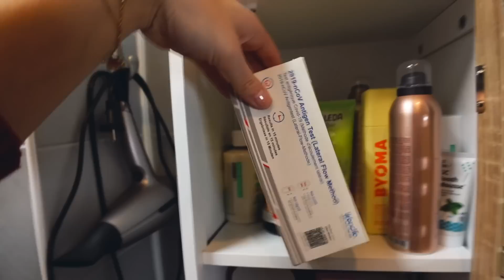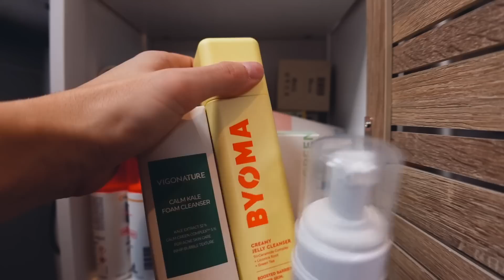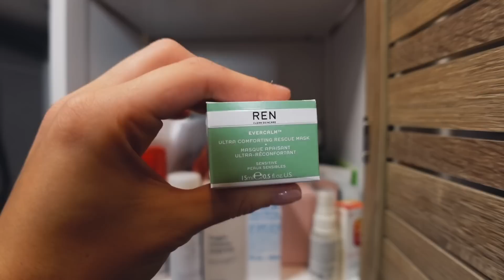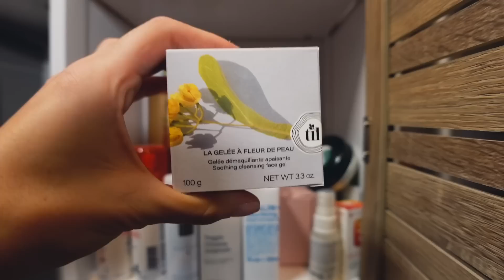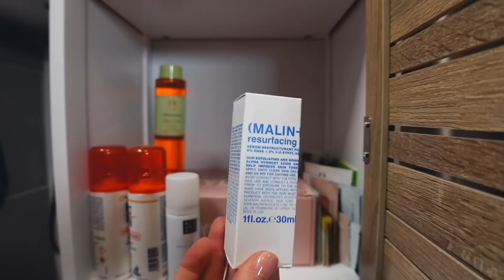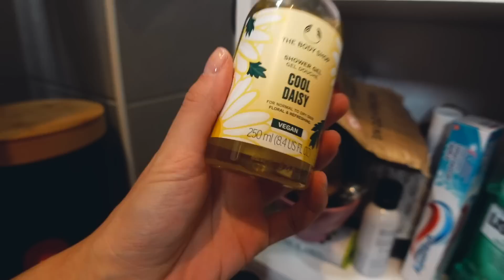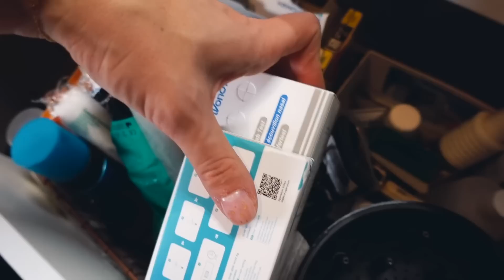VLOGMAS 4 • Tri & réorganisation de la salle de bain !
► JE PORTE :

Lunettes : Maison Sarah Lavoine
Collier : Maison Dorée
Ongles : Jane’s jewels The Gel Bottle

●●●● DES QUESTIONS ●●●●

► VIDÉO :
Matériel vidéo (caméra, trépieds…)
Logiciel de montage : Final Cut Pro
Miniatures : Photoshop
Musiques : EpidemicSounds
Musique d’intro : Tomorrow it is Christmas - Loving Caliber

► RÉFÉRENCES :
Déco (meubles, rideau lumineux, livres, beauté…)
Ménage (serpillère, produits…)

●●●●  REJOINS MOI  ●●●●